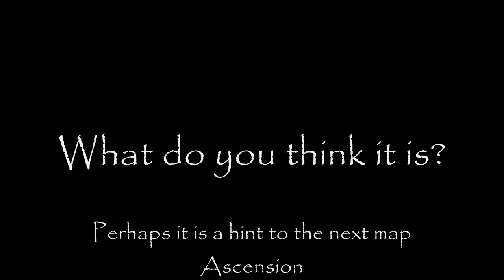Call of Duty: Black Ops New Zombies Map Ascension and Gknova6 update hint!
New clip from Gknova6.com (Vitruvian Monkey